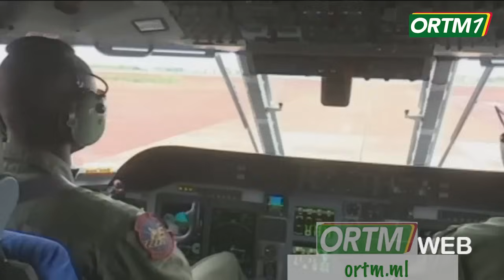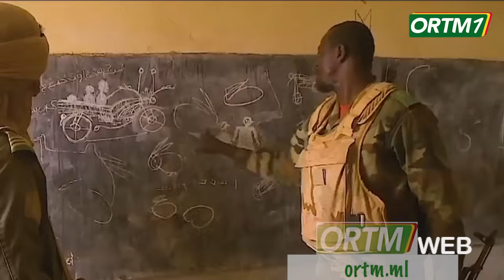FAMa | Forces Armées Maliennes